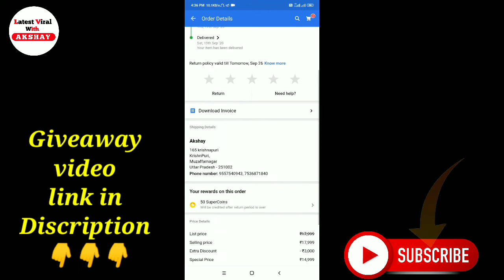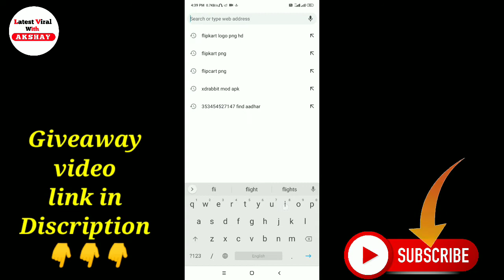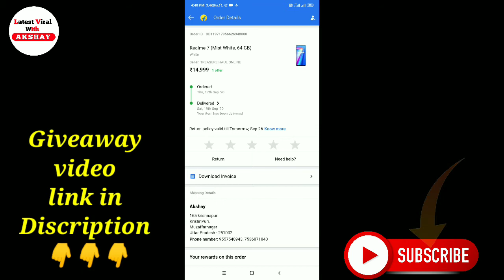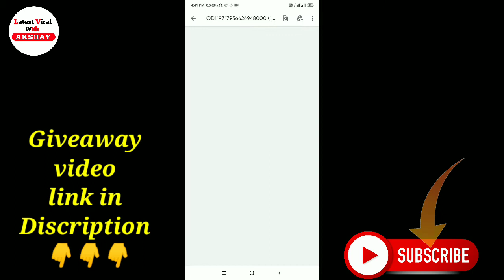Flipkart Bill Invoice Download Kaise Kare |How to Download Flipkart Bill | Invoice From Flipkart App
Sub4Sub unlimited coin hake tricks :-

jio Free Internet without any Recharge :-

For all new updates

Thank you Team - Latest Viral With Akshay

Thanks Again 💞💞👍